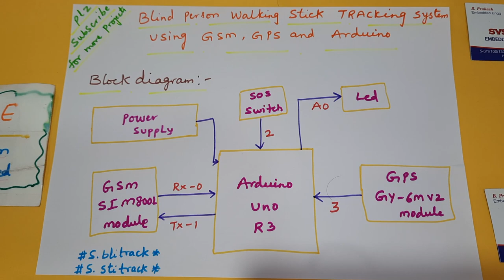Old Person Walking Stick Tracking System Using GSM, GPS & Arduino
We are Located at Telangana, Hyderabad, Boduppal.
We can provide Bulk Projects with Affordable Prices.
Project Changes also Made according to Student Requirements
1. Project Abstract / Synopsis
2. Project Related Datasheets of Each Component
3. Project Sample Report / Documentation
4. Project Kit Circuit / Schematic Diagram
5. Project Kit Working Software Code
6. Project Related Software Compilers
7. Project Related Sample PPT’s
8. Project Kit Photos
9. Project Kit Working Video links
1. GPS tracker for Blind people using GSM technology,

2. GPS + GSM Based Smart Blind Stick Tracking System Project,

3. SMART BLIND STICK USING ARDUINO , GPS AND GSM MODULE,

4. Arduino Based Intelligent Walking Stick for Physically Impaired Persons,

5. Ultrasonic Blind Stick With GPS Tracking using Arduino,

6. Blind Stick : GPS + GSM Based Blind Person Tracking System | [Part - 1],

7. SMART BLIND STICK | GSM+GPS based blind person tracking system | Major Project,

8. Arduino project for visually impaired people with GPS & GSM module,

9. Advanced Blind stick with Obstacle Detection and Alerting with Tracking system using GSM and GPS,

10. arduino projects for blind,

11. blind navigation system project pdf,

12. blind navigation system project report,

13. blind stick project using arduino,

14. blind stick using ultrasonic sensor with voice announcement,

15. cab tracking system,

16. disadvantages of smart blind stick,

17. ece and cse combined projects,

18. ece final year projects with full report,

19. final year project for electronics and telecommunication engineering,

20. gps based bus tracking system,

21. gps tracker device for person,

22. gps tracker for blind person,

23. gps tracker project,

24. gps tracker working principle,

25. gps tracking online,

26. gps tracking system project,

27. gps walking stick for the blind,

28. gsm path planning for blind person using ultrasonic ppt,

29. intelligent walking stick for blind project,

30. intelligent walking stick for elderly and blind people pdf,

31. medical electronics final year project,

32. micro gps tracking device,

33. object detection for blind person project,

34. office cab tracking system using gps and gsm technology,

35. problem statement for electronics and communication engineering,

36. real time projects for ece,

37. school bus gps tracking system price,

38. smart blind stick project description,

39. smart blind stick project report,

40. smart blind stick project report pdf,

41. smart blind stick using arduino,

42. smart blind stick using arduino documentation,

43. smart blind stick using arduino nano,

44. smart blind stick using arduino pdf,

45. smart blind stick using arduino project ppt,

46. smart blind stick using arduino project report pdf,

47. smart blind stick using ultrasonic sensor,

48. smart blind stick with gps and gsm,

49. smart cane for blind price,

50. smart cane for blind project,

51. smart stick for blind using iot,

52. smart walking stick for blind person,

53. third eye for blind arduino project ppt,

54. third eye for blind arduino project report pdf,

55. third eye for blind project cost,

56. ultrasonic blind stick with gps tracking pdf,

57. ultrasonic blind stick with gps tracking wikipedia,

58. ultrasonic blind walking stick using arduino ppt,